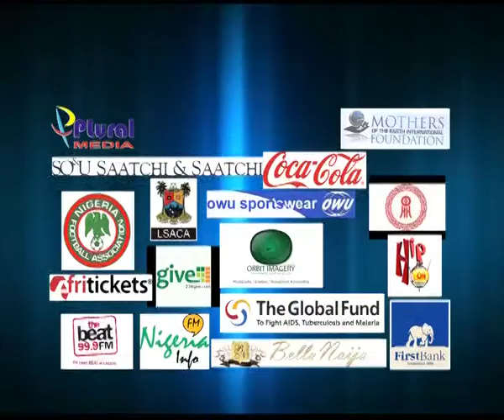Friends Africa Superstars Play For Life World AIDS Day 2012.mp4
The Superstars Play for Life World AIDS Day PSA is an offshoot of sessions with Nigerian Nollywood stars and Ex Super Eagles players in a football campaign against Stigma and discrimination of people living with AIDS to commemorate the 2012 World AIDS Day. The PSA invites everyone to come watch both teams play to Zero at the Campos Square Stadium in Lagos, Nigeria.